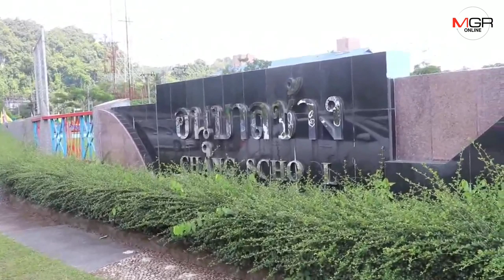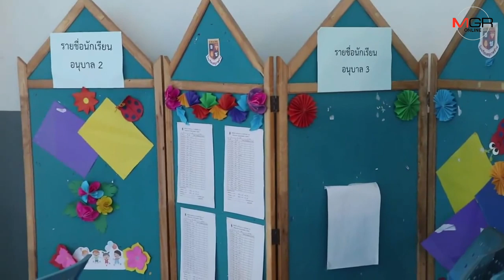สั่งย้ายแล้ว! ครูอมเงินเด็กโรงเรียนอนุบาลช้าง ผิดวินัยร้ายแรง เชื่อมีคนร่วมขบวนการเพิ่ม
เทศบาลเมืองพังงาสั่งย้ายแล้วครูอมเงินฝากเด็กอนุบาลโรงเรียนอนุบาลช้าง พร้อมเรียกประชุมชี้แจงทำความเข้าใจผู้ปกครอง เชื่อยังมีผู้ร่วมกระทำผิดเพิ่มรอผลสอบสวนต่อ พร้อมเยียวยาผู้ปกครองที่ได้รับผลกระทบ